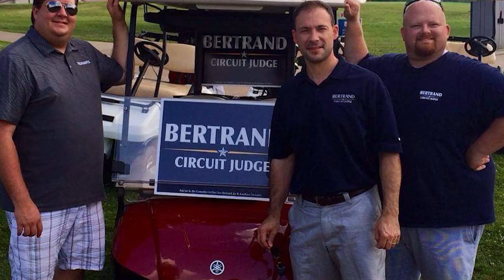Spotlight on Ward 4's Councilman Robbie Guard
Councilman Robbie Guard is proud to be born and raised in Cape Girardeau. Learn about his role on the Council and in the community in this spotlight…